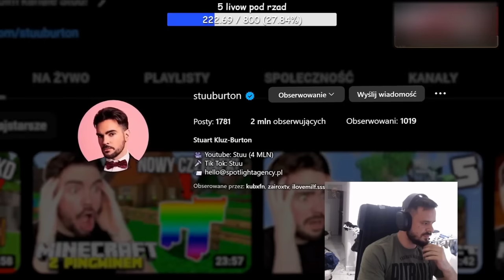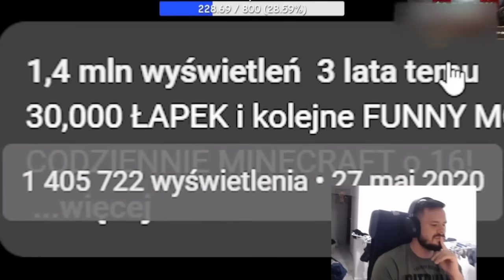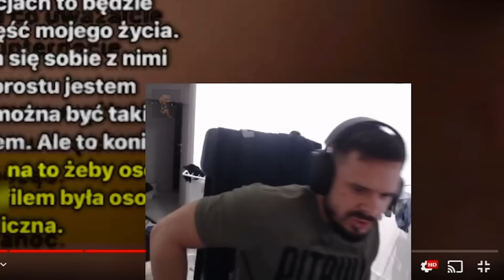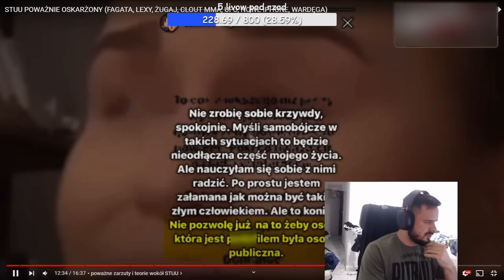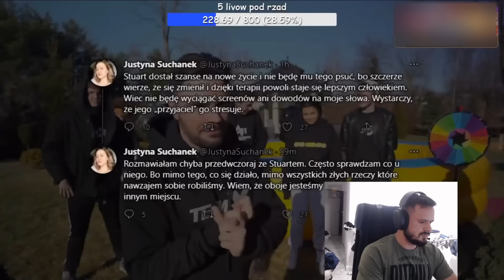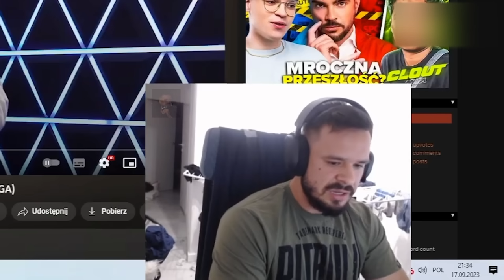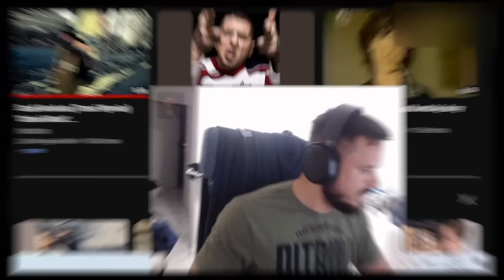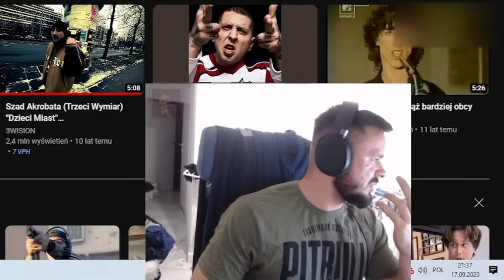TAKEFUN - SZCZERZE O DRAMIE STUU, POWAŻNE OSKARŻENIA (KONOPSKYY, FAGATA, WARDĘGA)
Możesz od teraz Wesprzeć kanał i dołożyć przysłowiową "cegiełkę" w budowie kanału. Więcej info w zakładce "Wesprzyj"👑